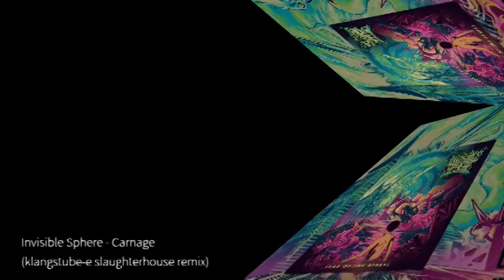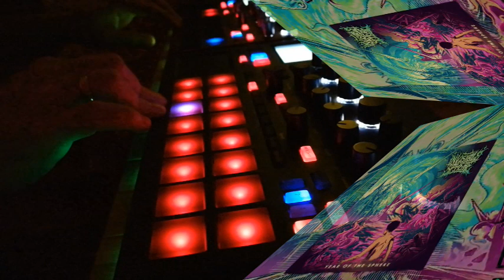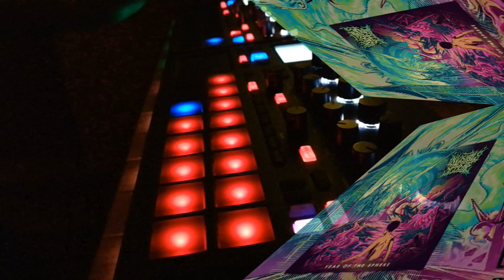Invisible Sphere - Carnage (KSE Slaughterhouse Remix)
The 2nd Remix for Carnage, more dubstep-like style (first one was drum'n bass)

Enjoy listening!